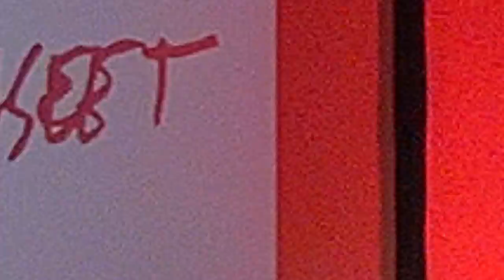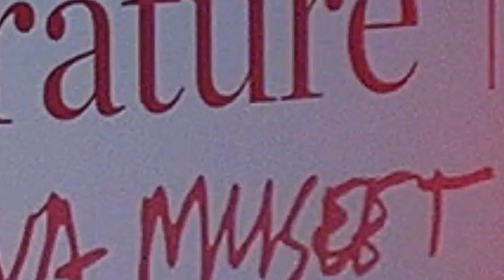Hélène Cixous & Mats Ek (Stockholm Literature 2016)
”Det man kan göra med språket är… oändligt.” (Hélène Cixous)

Ett samtal om fadern, modern och barnet. Om minnen och platser. Om makten och kroppen. Om beroende och frigörelse. Om scenens verkligheter.

Samtalsledare: Magnus Florin, författare, kulturskribent och chefdramaturg vid Dramaten

Samtalet föregås av två prologer -
dels utdrag ur Mats Eks verk "Gammal och dörr" (inspelad för SVT 1991 men aldrig sänd på TV), där Birgit Cullberg (då 83 år), Yvan Auzely och Ana Laguna medverkar,
dels läsning av scener ur Hélène Cixous genombrottsdrama "Bilder av Dora" (Atrium, 2016, i översättning av Sara Gordan och Kerstin Munck), med skådespelarna Erik Ehn, Pontus Gustafsson, Rebecka Hemse och Johan Holmberg från Dramatens ensemble.

Plats och tid: Auditoriet, Moderna Museet, Stockholm, den 30 oktober 2016 kl 15:15-16:45, i samband med Stockholm Literature 2016
Arrangör: Stockholm Literature
Samarbetspartners: Institut Français de Suède, Dramaten

Läs mer om Hélène Cixous och hennes bok "Bilder av Dora" på förlagets hemsida (under "Författare" respektive "Böcker") - observera att övriga Cixous-titlar som nämns ovan är utgivna av andra förlag